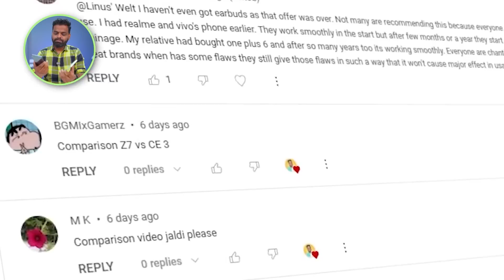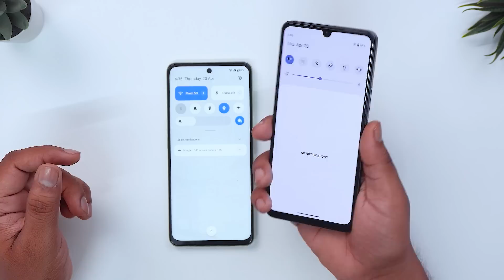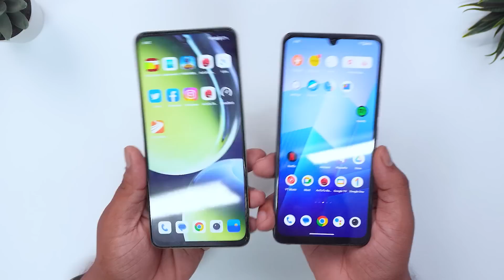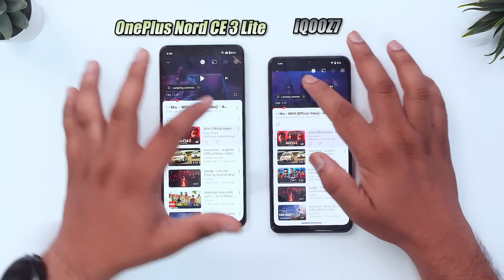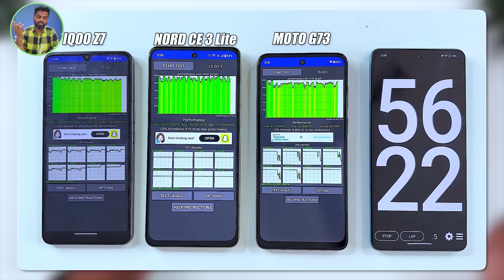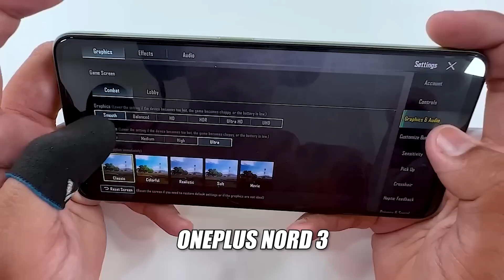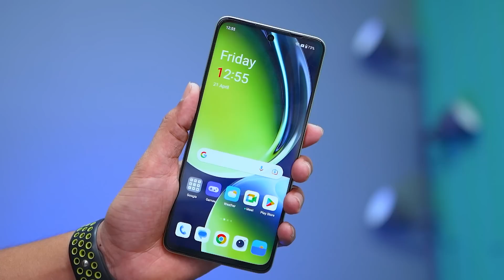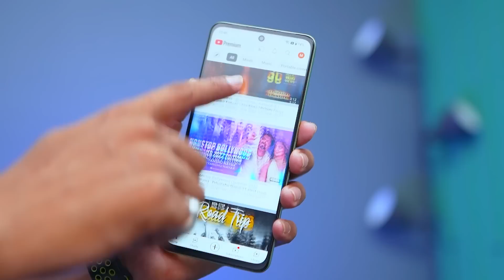The Epic Battle: OnePlus Nord CE 3 Lite 5G vs iQOO Z7 5G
In this epic battle, we'll compare the OnePlus Nord CE 3 lite 5G against the iQOO Z7. Which one will come out on top?

Gaming Review
oneplus nord ce 3 lite PUBG Test with FPS - Soon

Video Highlights
00:00 Introduction
01:01 Pricing And Variant
01:19 Build And Design
02:44 Networks And Connectivity
03:01 Display
04:02 !!IMPORTANT ANNOUNCEMENT!!
05:07 Multimedia Experience
05:49 Dual Stereo Speaker
06:14 Like Share Subscribe
06:45 OS and UI
07:48 Proccesor
07:54 RAM
07:56 Testing
08:10 AnTuTu Benchmark
08:31 GeekBench Test
08:38 Storage Speed Test
08:53 CPU Throttle
09:06 Youtube Playback
09:19 Standby Test
09:44 Gaming
09:51 Youtube Playback
09:56 Final Results
10:12 Battery and Charging
11:06 Gaming Experience
12:24 Camera
14:01 Final Conclusion
15:25 Like Share Subscribe